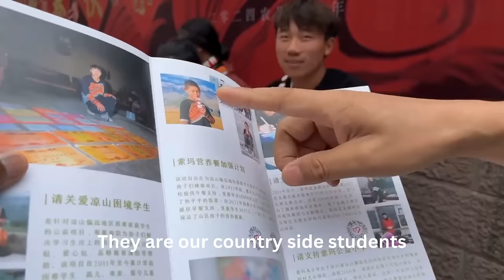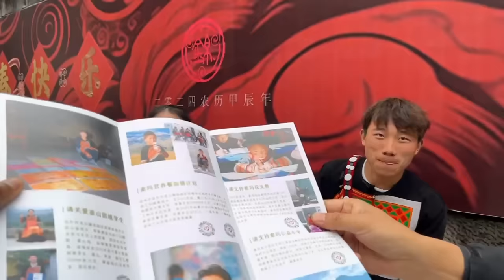How Chinese React to Black People When They see you in the Street for the first time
How chinese react to black people when they see you in the street for the first time. As a black in china, Chinese people are always curious when ever they see me on the street during the first time.
People always ask hoe is it being black in china?

Watch the video to see how Chinese react when they see black man on the street for the first time.

 👇OTHER VIDEOS YOU MAY